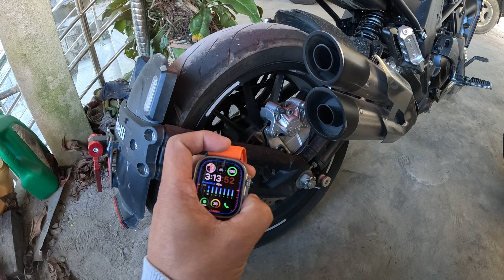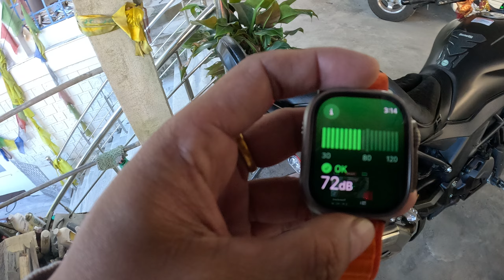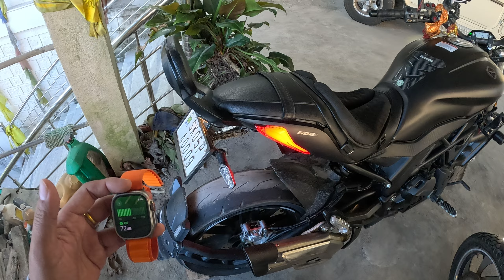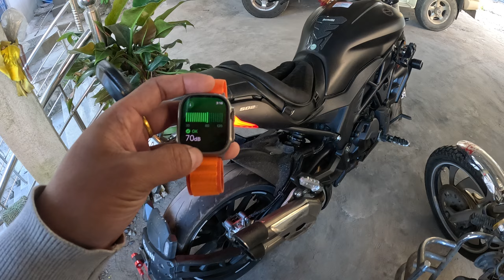Measuring the dB of Benelli 502c Stock Exhaust system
I was just so excited to use the dB app in my Apple Ultra Watch to find out the most awaited DB measurement test of my Benelli 502c.